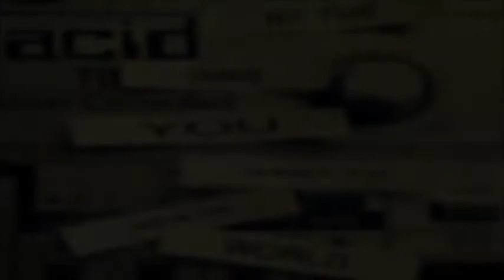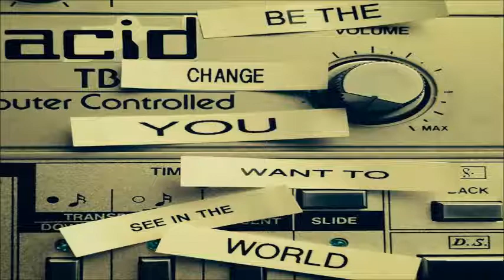Kai Tracid - Be The Change 27.07.2013 | Silesia in Love Version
Unfinished Symphony